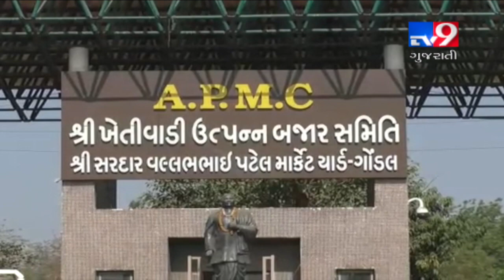Red chilli price may go up, Rajkot | Tv9GujaratiNews